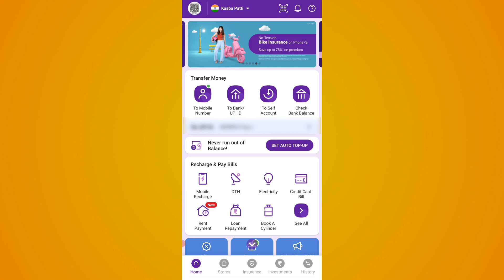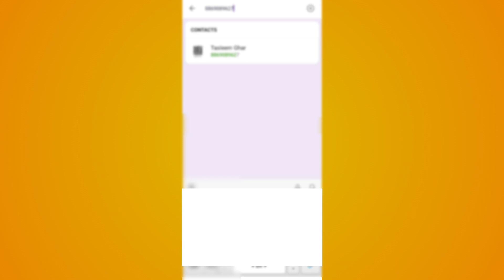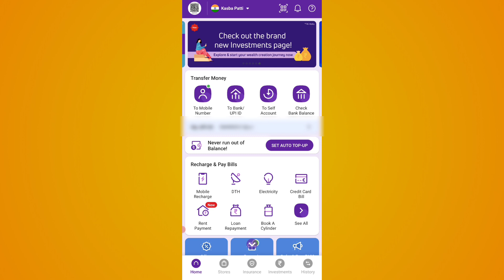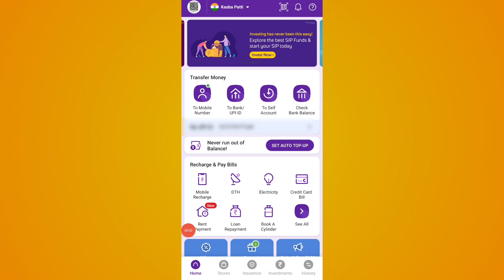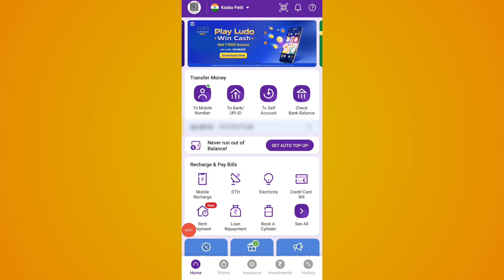Phonepe GPay Paytm App ₹2 Recharge Processing Charges Bad News 😡 2₹ Platform Recharge GST Fees for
Phonepe GPay Paytm App Recharge Processing ₹2 Fees Bad News 😡 2₹  Platform Recharge GST Charges

Phonepe App Recharge Processing Charge
Google Pay App Recharge Processing Fees
Paytm App Recharge Processing Charge
Bad News Upi Application New Charges
Recharge Bill Pay Electric Bill Gas Book
Paytm Ticket Booking New Charge
Paytm Phonepe Google Pay 2 Processing Fees